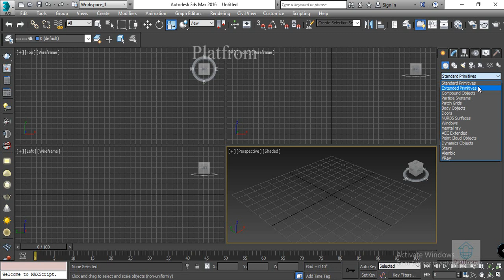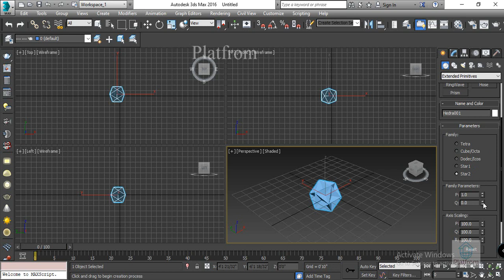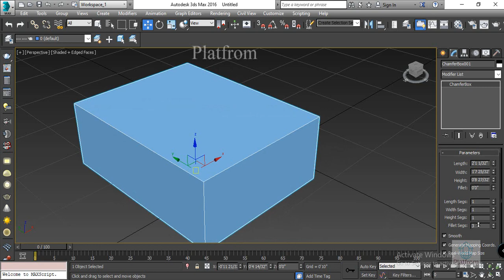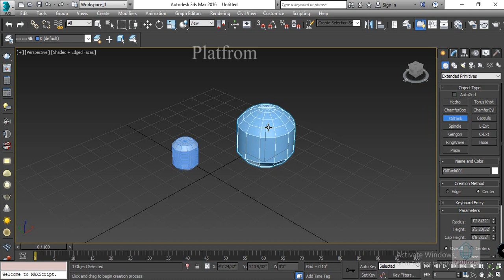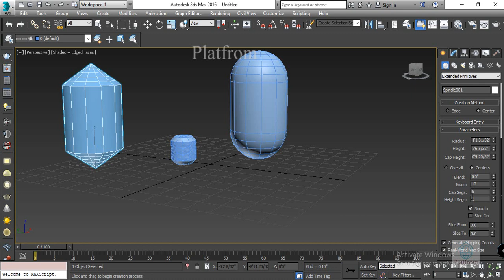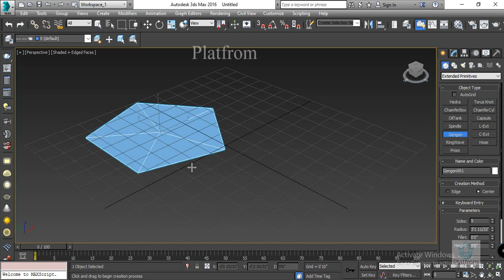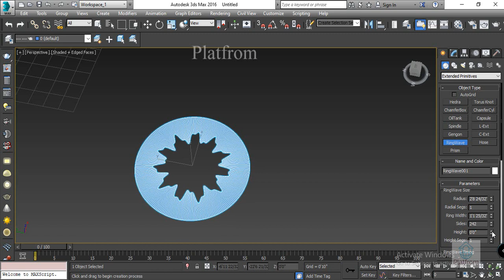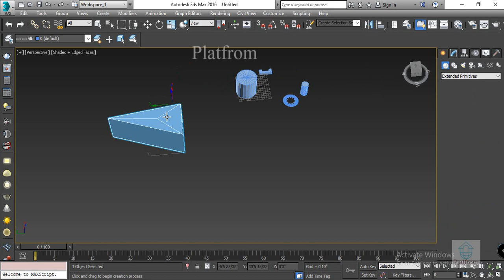12 Extended Primitives 3D Max Full Modeling Tutorials in Bangla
Today i will discuss 12 Extended Primitives  3D Max Full Modeling Tutorials in Bangla 3D Max Full Course Free in Bangla Language. Every lecture of this course explains in detail in Bangla  Language. You can learn 3D Modeling in Autodesk 3D Max software very easily in you your own language. If you have any questions about this lecture or any feedback please send me.

If you have any question please post a comment.

Riad Platform Pro